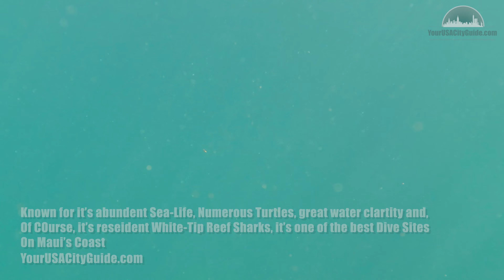Shark Diving At Mala Pier, Lahaina, Maui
Mala Pier is probably the best Dive Site on the Island of Maui. Offering abundant marine life, incredible Coral Growth, uncountable numbers of Hawaiian Sea Turtles, Elusive FRog Fish, and even the chance to see White Tip Reef Sharks.

We got really lucky and bagged a full house, with some really exciting Shark Action. White tips are not usually this active () or this large at this site!

Great water clarity and wonderful light!

An Amazing Dive! Thanks to Maui Diving @mauidiving